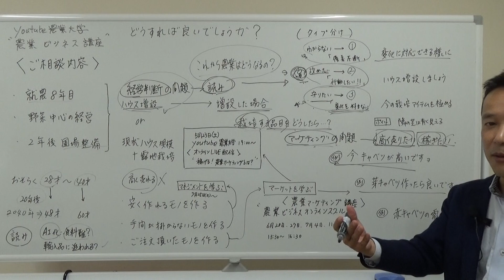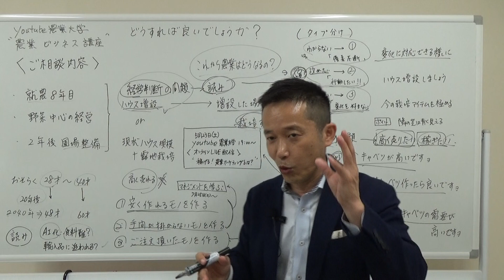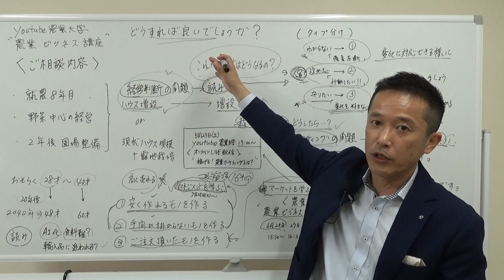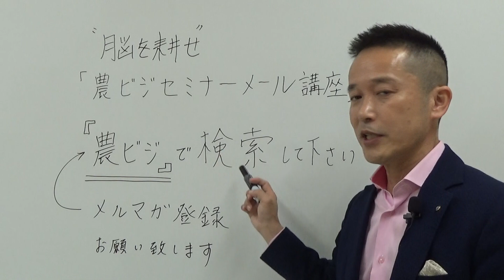何を作ればいいですか？3つのポイント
▷若手農業者のための農業ビジネス講座　農業マーケティング編です
若手農業者の3大悩みが「経営、マーケティング、マネジメント」この3つです。これらが複雑に絡み合っているために若手農業者は悩むのです。
そこで、経営とマネジメントとマーケティングを整理してあげることで
意外と簡単に答えが出る場合があります。
今回は農テラスにメールでご相談を下さった方の内容をもとに
その悩みを紐解いていきます。

youtube農業大学へようこそ。農業パーソナルトレーナー山下弘幸です。
今回の農業ビジネス講座のテーマは農業マーケティング

この農業マーケティングについては
5月23日19：00~liveセミナーを行いたいと思います。
是非このチャンネルでご覧ください。

また、6月20日より
農業ビジネスオンラインスクールにて
農業マネジメント講座を開講します。
こちらも受講生を募集していますので
是非勉強したいって方がいらっしゃいましたら、
こちらからお申込みください

▷オンラインコンサルタントサービス開始しました
TV電話会議アプリ「zoom」を使って全国の農業者をサポートいたします。
先着30名様は無料です！

▷無料メルマガのお知らせ
メルマガ会員様だけにお届けする限定公開動画配信中です。

脳を耕せ！農ビジセミナー「メール講座」では
農業歴30年の山下弘幸がこれからの農業や
稼げる農業のヒントなど
農業経営者に有益な情報を
毎週木曜日に配信しています。
いつでも退会できますのでお気軽にご登録ください。

ご登録いただける方は
こちらからどうぞ

また、今、ご登録いただくと直接ご質問にもお答えさせていただきます
農業や、農業ビジネスに関するご質問ご相談をされたい方は
コチラからどうぞ

家族構成：妻、娘二人、両親健在
趣味：お笑いネタを見ること、Amazonプライム

U9ET_l8jAibR/view?usp=sharing

▷オンラインコンサルサービスを開始しました。

自分の人生を「農業で楽しみたい人」を
オンラインコンサルサービスで全面的にサポートいたします。

▷農業ビジネスオンラインコンサルサービス

使うことができます